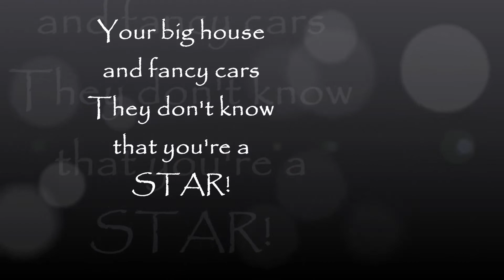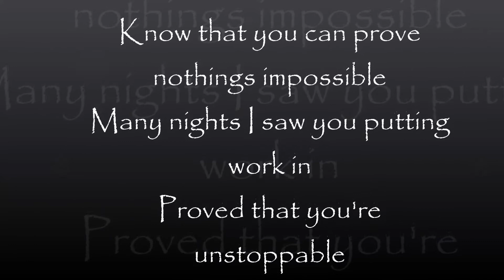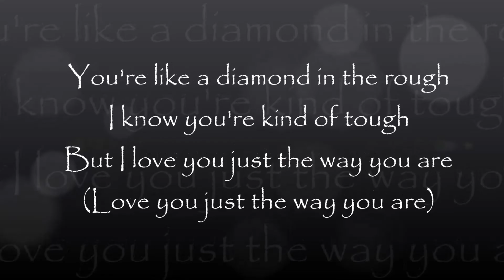Superstar by K-At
Original song by artist @TheRealK_at

This song is for all the SUPERSTARS all around the world! Stay Motivated, DREAM Big, and Be FEARLESS!